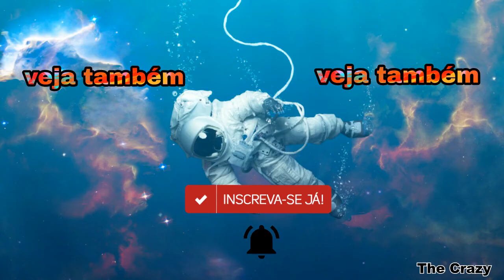como fazer um avião com palitos de picolé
Olá pessoal sejam bem vindos ao meu canal,  nesse vídeo eu vou ensinar vocês a como fazer um avião com palitos de picolé.

Materiais: Palitos de picolé
                   Lápis
                   Cola Branca

Ferramentas: Régua
                         Alicate de Corte
                         Lixa